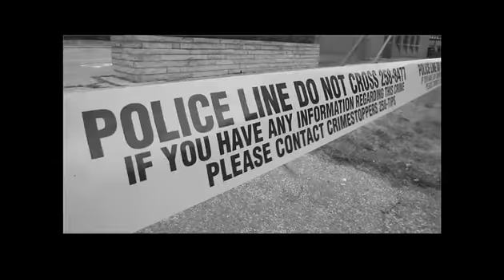U of W research outlines need for new bridge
Bill Anderson, border research chairman at the University of Windsor  notes that Windsor is in trouble if there is not a new bridge and more modern customs infrastructure to better move trucks.